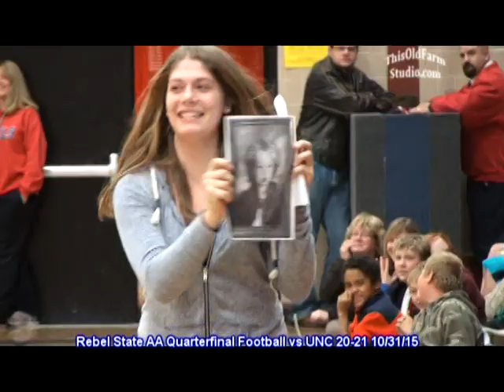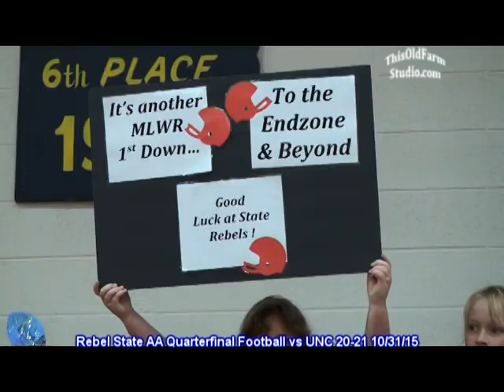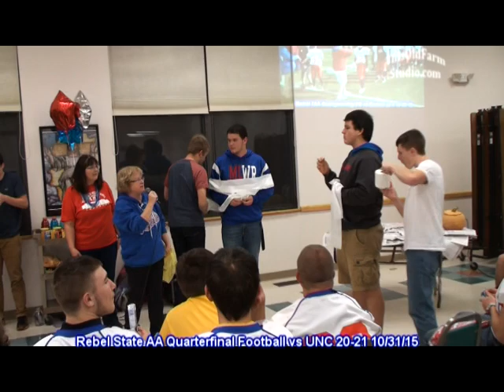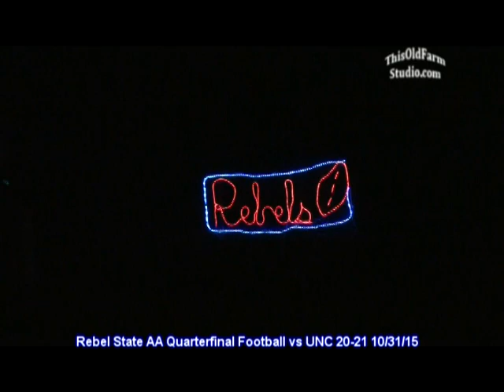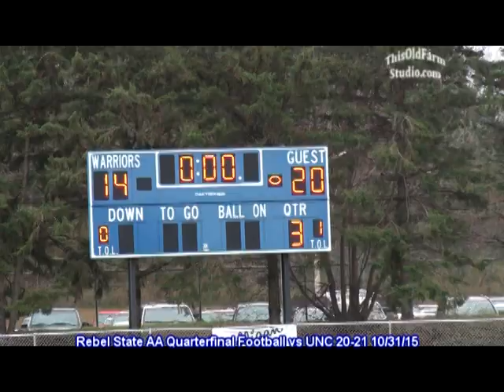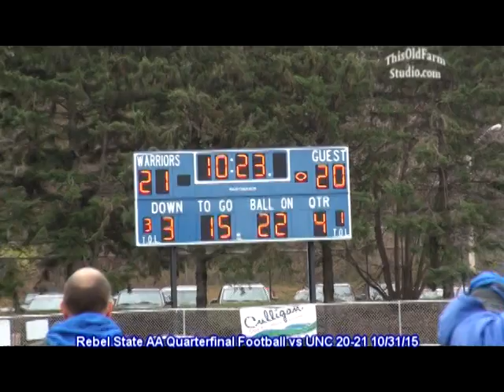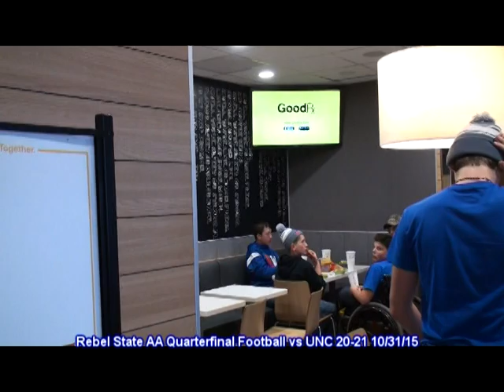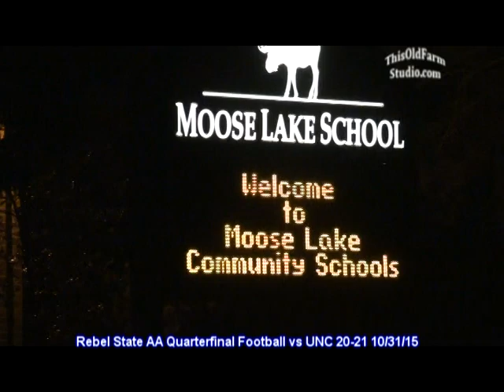Moose Lake/Willow River Rebel State Quarterfinal vs UNC 20-21 10/31/15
BRAINERD, Minn. — With Bryceton Butkiewicz running rampant against a state tournament newcomer, Moose Lake-Willow River's football team looked poised to return to the Minnesota Class AA semifinals for the first time since 2012.

United North Central, though, regrouped like a tourney veteran after surrendering three consecutive Butkiewicz touchdowns and scored the game's final 15 points to surprise the Rebels 21-20 in a quarterfinal Saturday afternoon under gray skies at Brainerd High School.

For a program that was making its 10th trip to state in 10 years, this loss stung. At this point in the season, they all do.

"It was like a runaway train that we couldn't stop," MLWR coach Dave Louzek said after addressing his team and wishing good luck to Proctor's coaching staff. The Rails played in a Class AAA quarterfinal immediately afterward.

United North Central (9-2) took the opening kickoff and went 65 yards on seven plays, the last of which was a 4-yard TD run from Kirby Hrdlicka.

Butkiewicz, who rushed for 101 yards in the first quarter and 147 in the first half, had a waiting response when he sprinted 34 yards for the first of his three scores. The junior would add a bruising 18-yarder and a short 4-yarder as MLWR's cushion ballooned to 20-6. Butkiewicz ended the season with 26 rushing TDs.

"We knew if we could get a stop and make a couple plays, we'd be fine, and that's what we did," Warriors coach Jeremy Nordick said.

That Nordick still had a voice was a minor miracle in itself. His team was an ugly 0-9 in 2014 and few expected the co-op between Sebeka and Menahga high schools to put that misery aside and win Section 8AA. But the Warriors did, and with senior quarterback Tom Tellers making plays with his arm and legs, they reeled in the Rebels (8-4). The fiery Nordick exercised his vocals throughout, as did an amped-up, sign-waving Warriors crowd.

Tellers' 5-yard run just before halftime — and his subsequent conversion scamper — made it a 20-14 game. Resurgent United North Central went to halftime with a swell of confidence.

"We thought maybe if we could get a quick score at the end of the first half and get some momentum, we'd be OK," said a beaming Tellers, who admitted he was "overwhelmed" by the victory.

The Rebels outgained the Warriors 238-112 in the opening 24 minutes, but the late TD was a killer.

"I think that was probably the key to the game," Louzek said. "That momentum swing really carries high school athletes, probably more than at other levels."

Tellers stretched across the goal line for a 1-yard TD midway through the third quarter and James Clark's extra-point kick put the Warriors in front. And with United North Central putting up to 10 defenders in the box to stymie MLWR's often-irrepressible ground game, the Rebels suddenly were struggling to move the ball. They attempted only three passes — two from Butkiewicz, who carried just six times in the second half and finished with 177 total yards.

Thomas Hansen, meanwhile, amassed 135 yards. At just 5-foot-7 and 155 pounds, the senior Hansen throws his body around and runs violently. He was asked if MLWR would lament missed opportunities after Tellers fumbled twice late in the game to give the Rebels life. They couldn't capitalize and instead lost their fourth straight state tournament game since reaching the 2012 final.

"The only thing I'll ever look back on was how great Rebel football was to me," Hansen said through red eyes